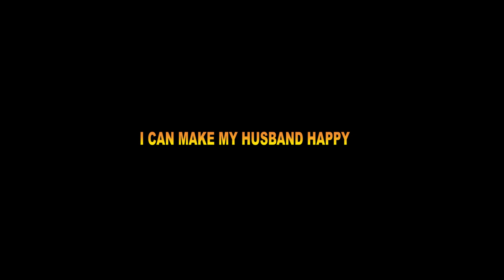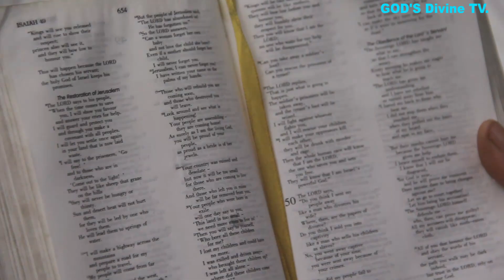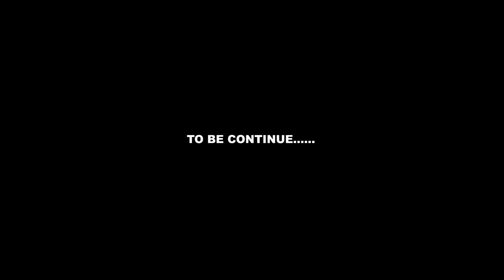PROPHET KEN THE COUNSELLOR|| episode1|| I can make my husband happy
prophetkenthecounsellor christianmovies unitedstates veryinspirational women prophet ken the counsellor wants you to understand that its your rights and responsibilities together with God to make your husband happy at all cost,and i strongly pray for any woman who is trying to achieve this to receive the Grace to do so in the name of jesus christ amen@HolyghostcourtTV